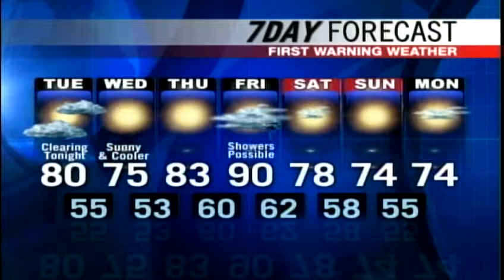meteorologist Roger Griswold has your Tuesday forecast